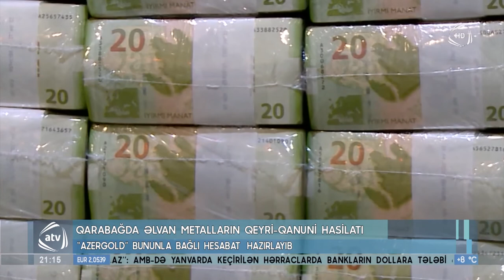Qızıl bazarına nəzarət gücləndiriləcək (02.02.2021)